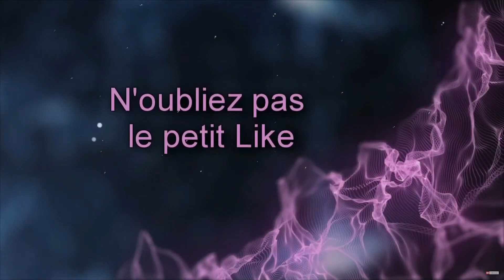JE MANGE TOUT CE QUE JE CROISE ! ▬ THE ISLE EVRIMA ▬ DEINOSUCHUS Gameplay FR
💖 Bienvenue ! 💖

The Isle est un jeu de survie open-world multijoueur où les joueurs se mettent dans la peau de dinosaures ou autres reptiles préhistoriques, qu'ils soient carnivores, ou herbivores. Dans un contexte réaliste, sur une ile féroce, ils vont devoir survivre.